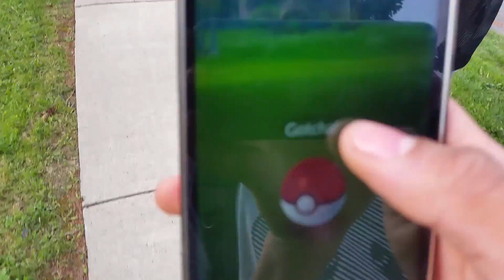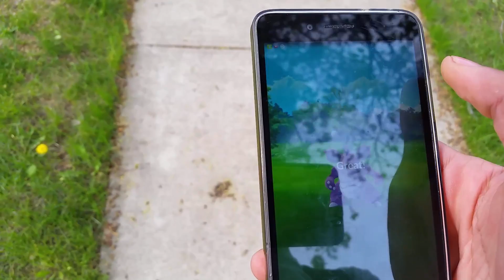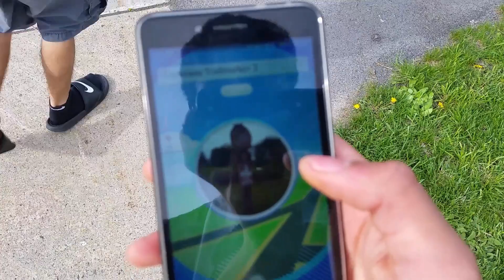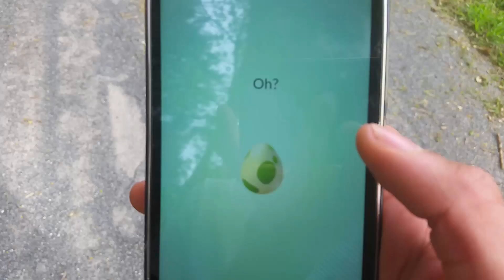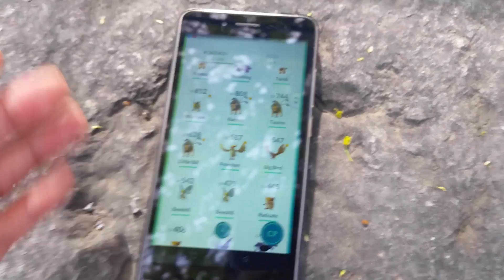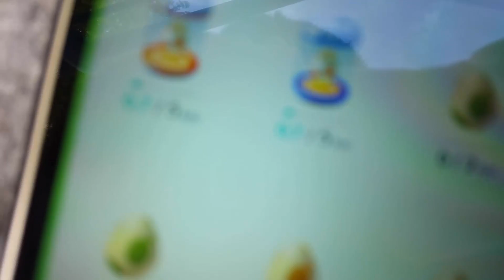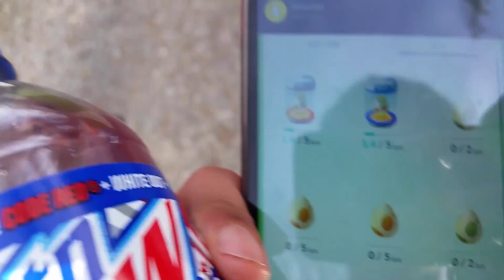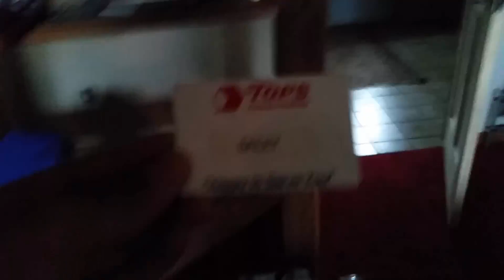Pokemon Go | #1 | Catching Nidoking! ( Ft. B Beck )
Add Me On Snapchat And Follow My Story:uh_julian
(why does this still exist)
Julians Place Intro:
Song Artist is:I have no fuckin idea TBH if you could tell me down in teh comments thatd be gr8 m8